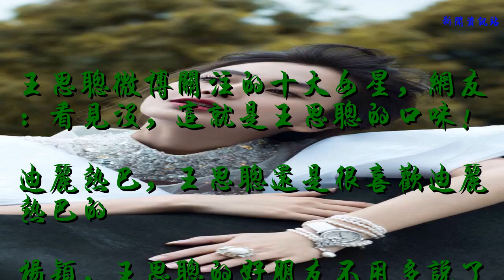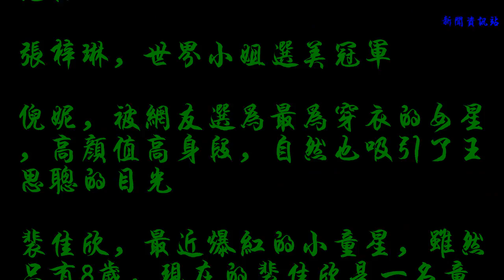王思聰微博關注的十大女星，網友：看見沒，這就是王思聰的口味！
谢谢！
    迪麗熱巴，王思聰還是很喜歡迪麗熱巴的
    楊穎，王思聰的好朋友不用多說了
    楊冪，私下跟王思聰關系也很好，王思聰有時也會護著她
    郭碧婷，“是你的益達”相信大家都聽過這句話吧？
    李冰冰，王思聰很喜歡的女演員之一，很佩服她的演技
    姚星彤，出道五年就獲得了金雞獎、百花獎的提名，是年輕一輩比較有實力的女演員。是王思聰比較認可的女演員
    宋丹丹，王思聰曾說過藝人就應該像宋丹丹這樣。王思聰也是很尊重她的
    張梓琳，世界小姐選美冠軍
    倪妮，被網友選為最為穿衣的女星，高顏值高身段，自然也吸引了王思聰的目光
    裴佳欣，最近爆紅的小童星，雖然只有8歲，現在的裴佳欣是一名童裝平面模特，王思聰也在關注著她，網友大呼：放過那個小蘿莉！